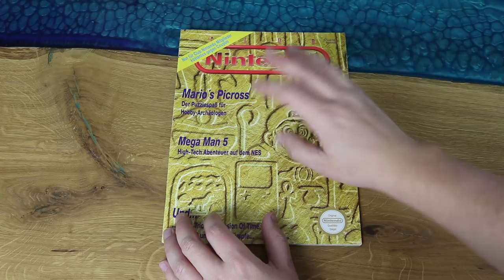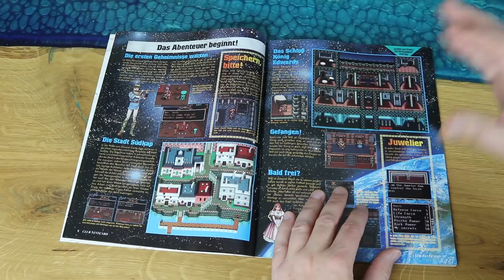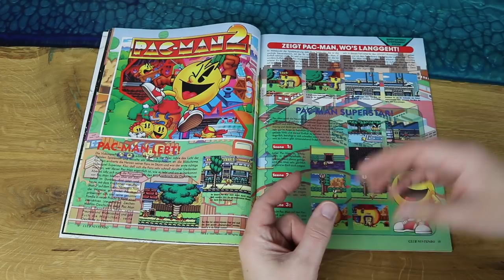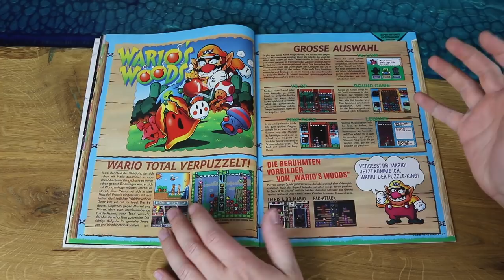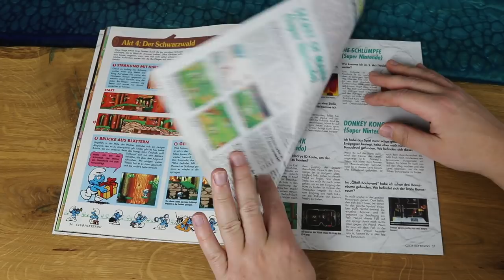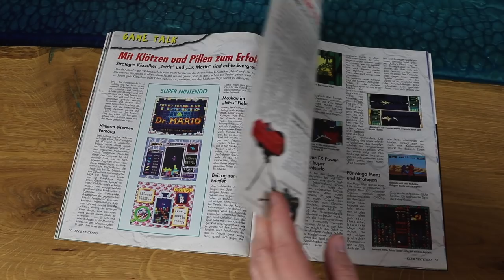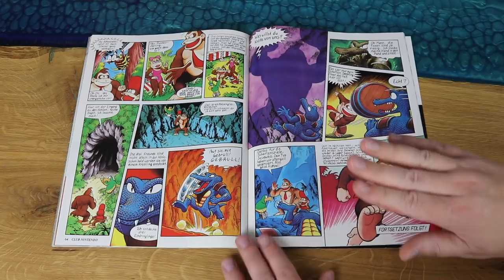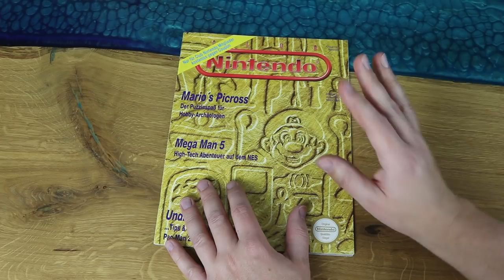Retro Panda blättert in: Club Nintendo Ausgabe 02/95! Marios Picross, Mega Man 5 (Let's blätter)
Schnappt euch ein Heißgetränk eurer Wahl, denn: es ist wieder mal blätter Zeit! Heute ist die Club Nintendo Ausgabe 02/95 dran und es erwarten uns wieder fantastische Seiten voller Nostalgie!